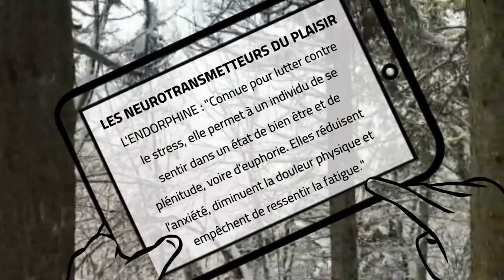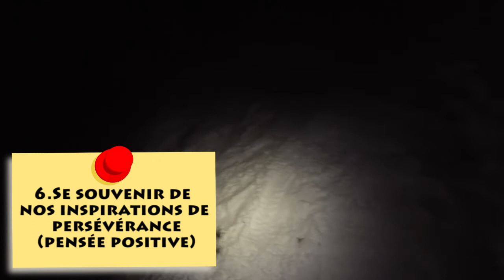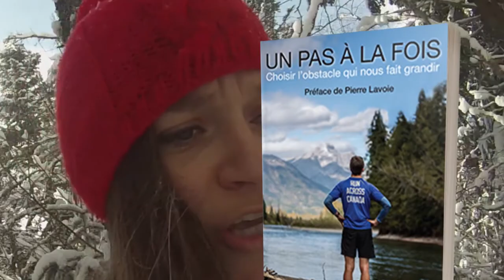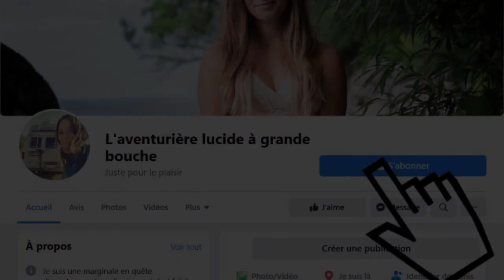POURQUOI SE SURPASSER?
Je n’ai pas toujours été capable de gravir 3850 mètres de dénivelé positif en une seule journée.   J’ai commencé par des petits défis qui, pour moi, en étaient des gros.  Dans cette vidéo, je vous explique un peu mon parcours pour réussir à « SE SURPASSER »  et surtout le « POURQUOI » : car c’est le but qui apporte la volonté et non pas le contraire!